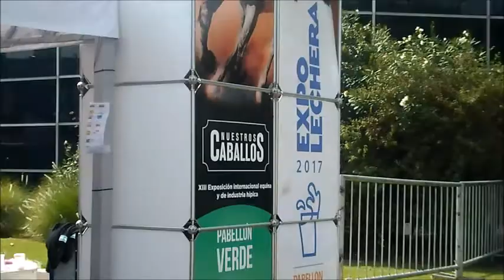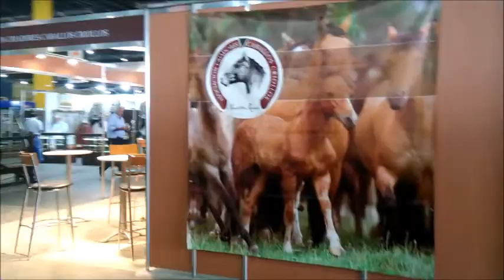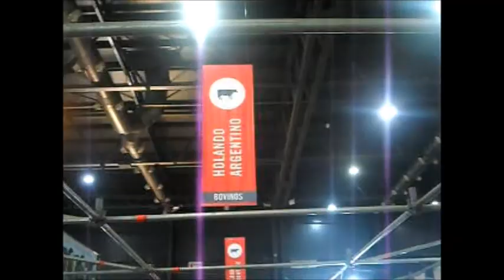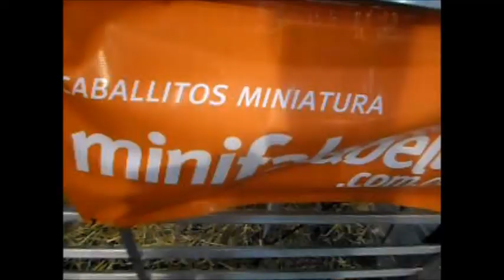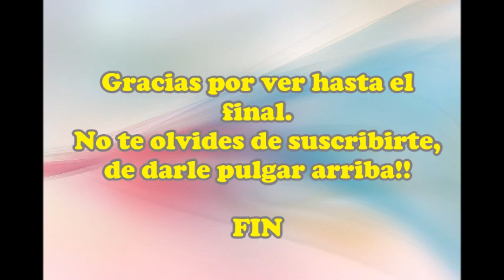Expo en la Rural (8.4.17)